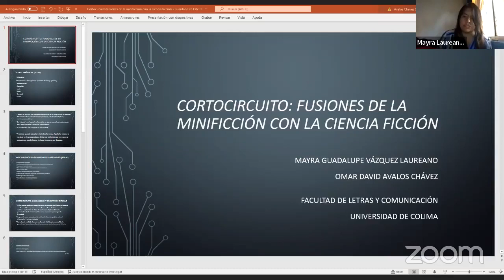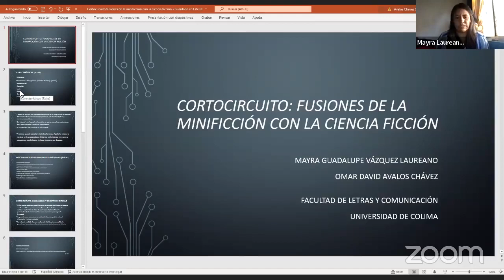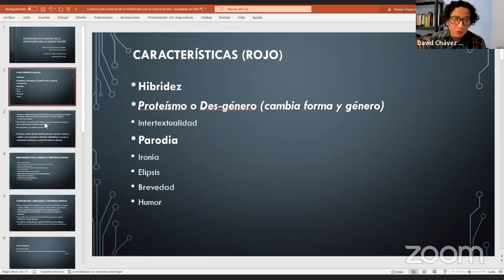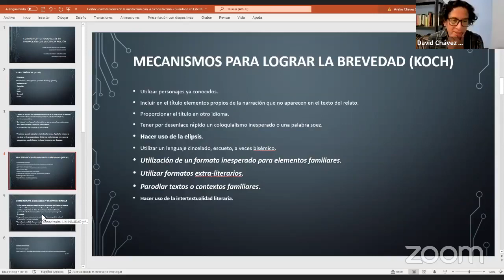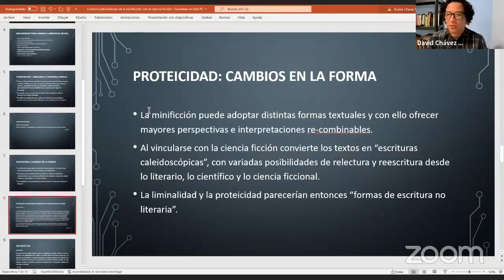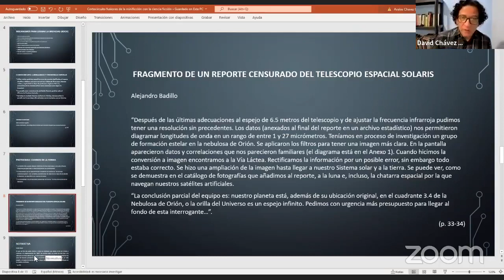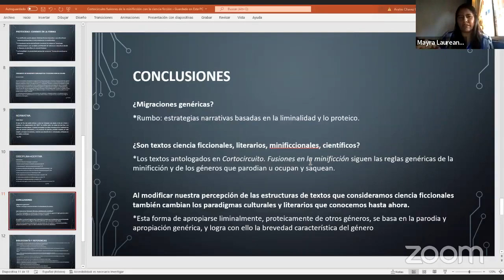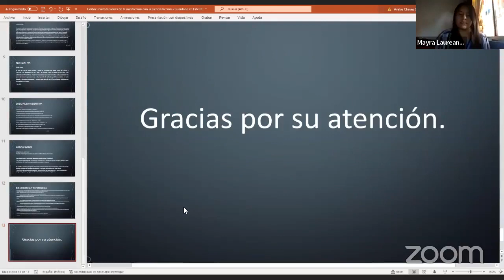XXVII Congreso de Literatura Mexicana: Mesa 3 "Panoramas mexicanos de la ciencia ficción"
Jueves 3 de marzo del 2022 (5 pm – Hora de Montaña)

Panoramas mexicanos de la ciencia ficción

Cortocircuito: fusiones de la minificción con la ciencia ficción
Mayra Guadalupe Vázquez Laureano & Omar David Ávalos Chávez Universidad de Colima

No estamos solos... la nueva ola de la ciencia ficción en México
Marina E. Gavito Cortés
Universidad Autónoma de México

Sci-fi mexicana: una revisión de las antologías de ciencia ficción publicadas en los últimos 30 años
Gabriela Valenzuela Navarrete
Universidad Autónoma de la Ciudad de México